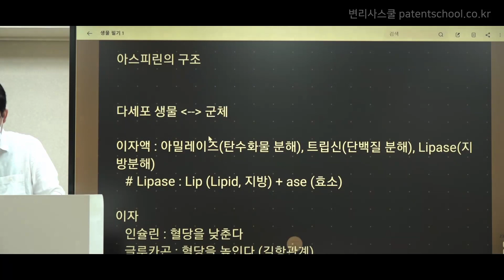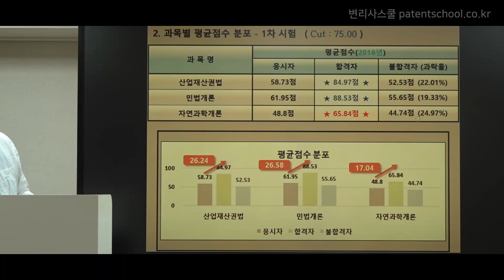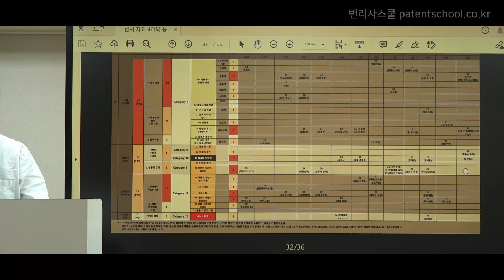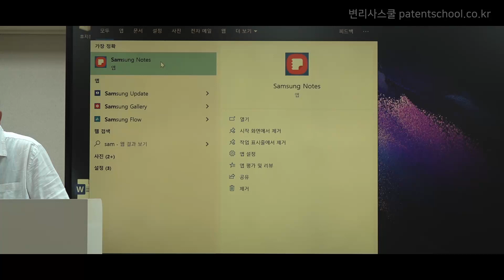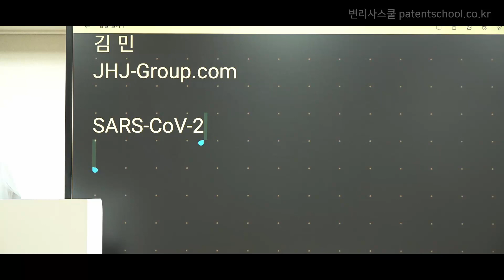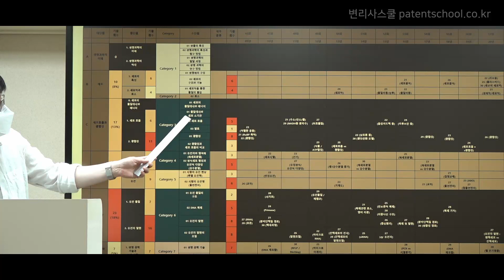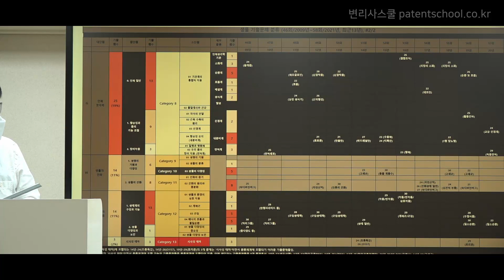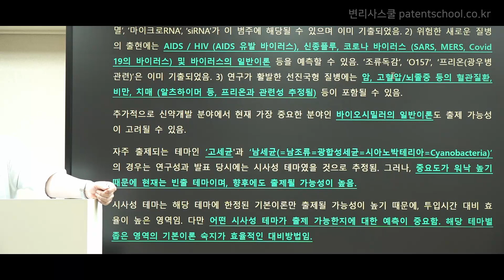김민 변리사시험 1차 생물 기본강의 1회 [변리사스쿨]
김민 변리사시험 1차 생물 기본강의 1회입니다.